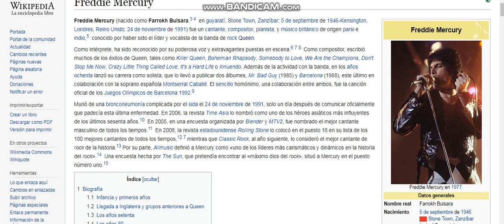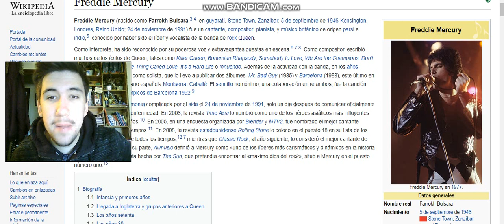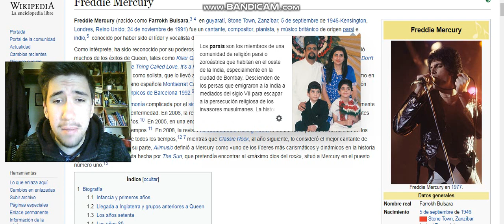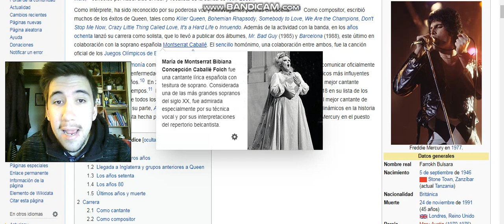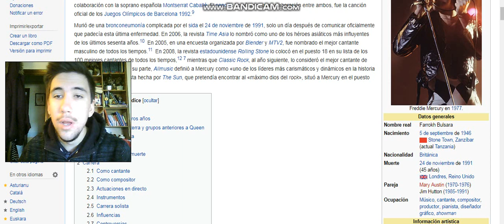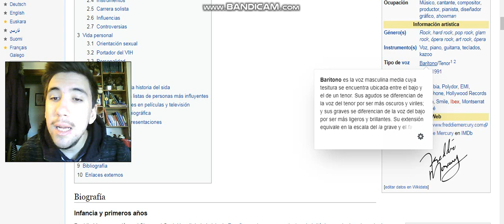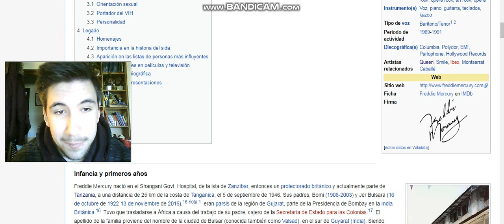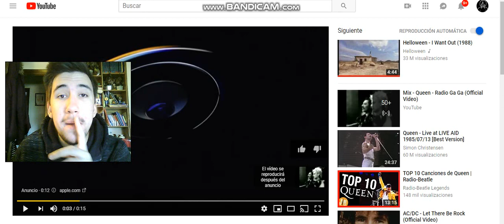QUEEN, Parte 4 (FINAL) - ME....PUES COMPRATE UN BURRO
De la gran majestuosa y grandiosa banda de rock, os traigo Martianeros su película, basada en su historia y trayectoria profesional, "Bohemian Rhapsody", un biopic, inspirado y basado a la vez en está banda, estrenada hoy en los cines, os cuento, mi fanatismo por el grupo "QUEEN", me encanta, disfruto su música y su melodía en sus canciones, os cuento su historia a resumidas cuentas, discografía, y hago un tráiler reaction de la película, espero que os guste y disfrutad de esta banda, para mi, una de las mejores para mi y de mis favoritas además, ¡genial!, y ¡viva la reina del rock!, hasta más ver. Sinopsis de "Bohemian Rhapsody":

"Ambientado en los años 70, este biopic se centra en la vida del icónico grupo de música 'Queen' y concretamente en la vida del cantante principal, Freddie Mercury. La cinta pretende mostrar de forma cronológica cómo se formó esta banda, los años previos a la fama y los inicios de Freddie Mercury. Además, también se mostrará el Live Aid de 1985, un concierto que dieron en el estadio de Wembley con el fin de donar lo recaudado a causas benéficas y donde además también colaboraron otras grandes estrellas del mundo de la música de ese momento. 'Bohemian Rhapsody' es una celebración de Queen, su música y su extraordinario cantante, Freddie Mercury. Freddie desafió los estereotipos y las fracturadas convenciones para convertirse en uno de los artistas más queridos del planeta. La película muestra el ascenso meteórico de la banda a través de sus canciones icónicas y su sonido revolucionario. Alcanzan un éxito sin precedentes, pero en un giro inesperado, Freddie, rodeado de influencias más oscuras, deja Queen en pos de su carrera como solista. Después de haber sufrido mucho sin la colaboración de Queen, Freddie logra reunirse con sus compañeros de banda justo a tiempo para Live Aid. Haciendo frente a una enfermedad potencialmente mortal, Freddie lidera la banda en una de las mejores actuaciones en la historia de la música rock. Queen consolida un legado que continúa inspirando a extraños, soñadores y amantes de la música hasta el día de hoy." Hasta más ver.